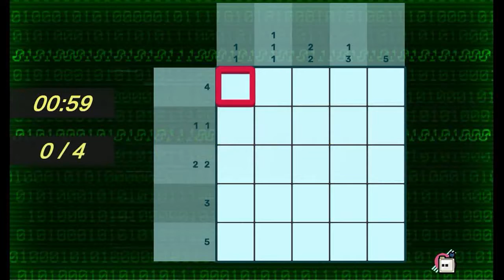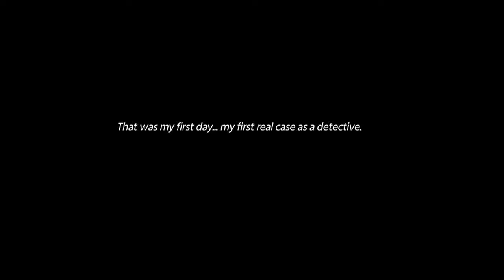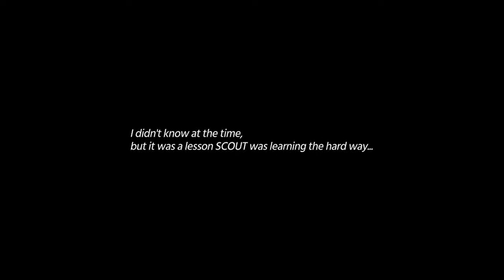Murder by Numbers (PC) 10 Case 3 If the Shoe Fits 04